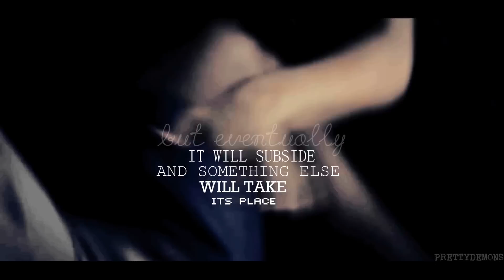pain {elena gilbert}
Sooo, this video really scared me. Why? Well, because... I truly don't like Elena very much and here I am, making a little video about her. Monday is making me crazy. But, I did the video and took me a loooong time to make it, so please, comment, telling me what you guys think about it.

PS: I think my next video will be a collab * *

Song: in the end of the video.